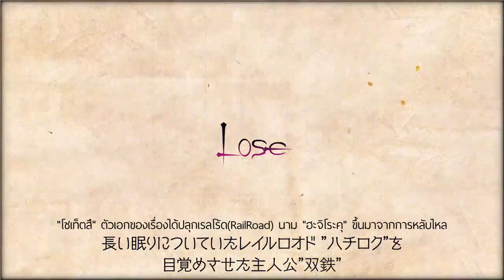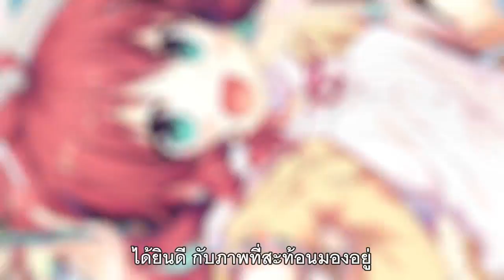Maitetsu -pure station- OP : レイル・ロマネスク (Thai subtitles)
まいてつ -pure station-
Note: เรลโร้ด (Railroad) คือชื่อที่ใช้เรียกหุ่นยนต์แอนดรอยด์ในเรื่อง ซึ่งทำหน้าที่สนับสนุนการเดินรถของแต่ละขบวนรถไฟ
Release: 07/26/2018
Song title : レイル・ロマネスク/ Rail Romanesque
Vocal: 中恵光城 / Mitsuki Nakae
Lyric:  永原さくら
Compose : 佐久間きらら
Arrange : 佐久間きらら
SONO MAKERS from SHOT MUSIC

Movie Direction: 藤村沙紀 / Fujimura Saki